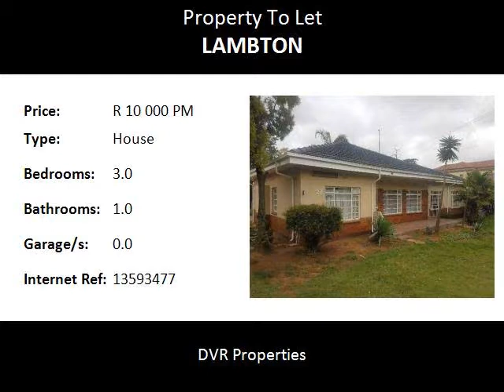3.0 Bedroom House To Let in Lambton, Germiston, South Africa for ZAR R 10 000 Per Month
Bedrooms: 3.0
Bathrooms: 1.0
Garages: 0.0
Price: R 10 000 Per Month

Property Description:

This home boasts three bedrooms, one fully tiled bathroom.
Spacious tiled lounge, TV room and dining room.
Neat melamine kitchen.
Pet friendly.

Name: Veronica Francis
Tel: